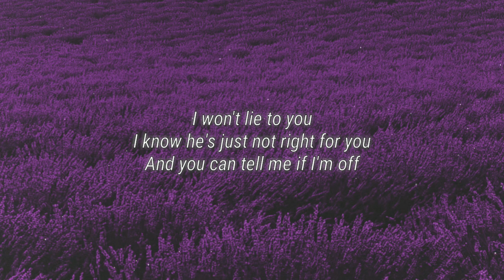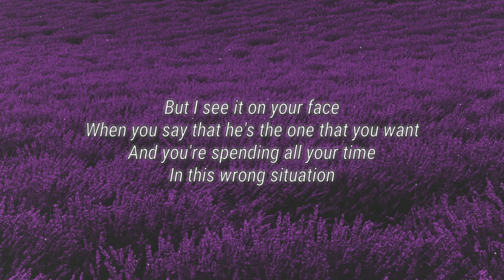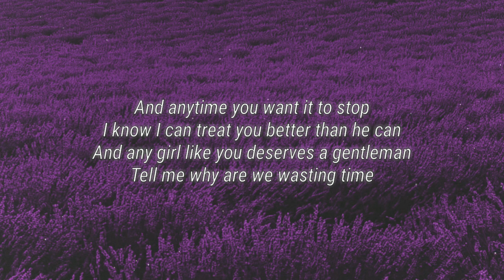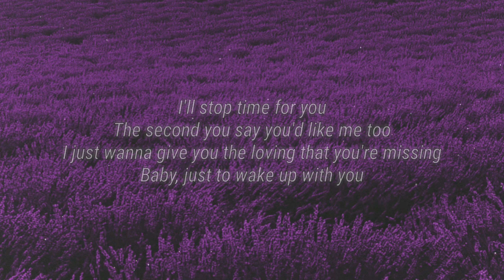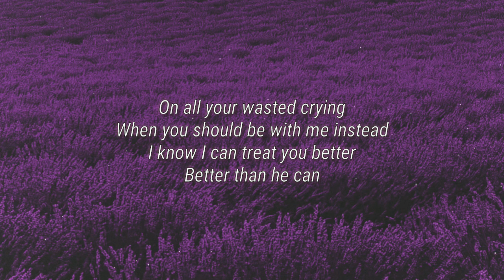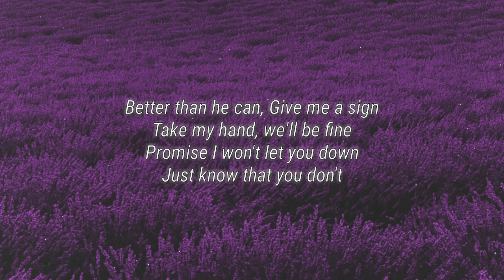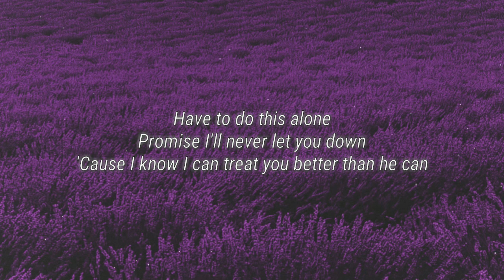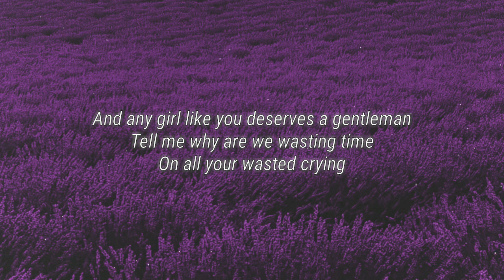Shawn Mendes - Treat You Better (Lyrics)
Lyrics